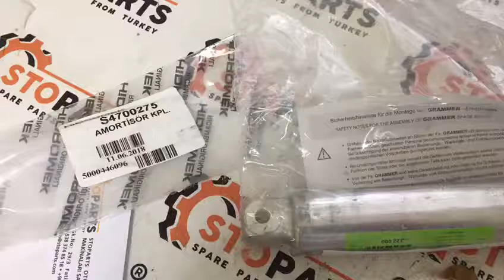Hidromek S47/00275, S47-00275, S4700275 Seat Absorber | Hidromek machinery genuine parts supply